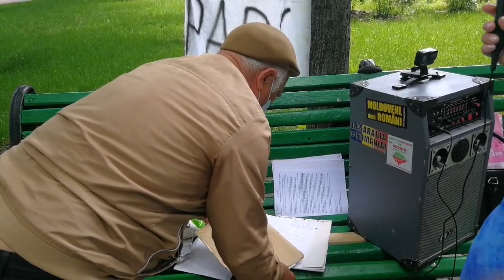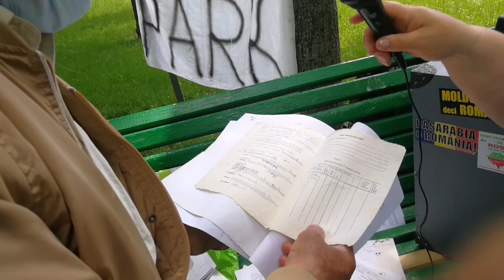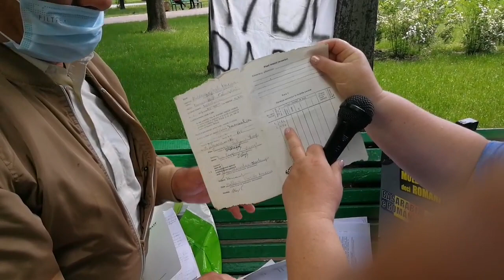De 14 ani luptă în instanţe pentru 7 ari de pămînt - Curaj.TV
Vasile Moldovanu de la Baccealia, Căuşeni a venit la MIcrofonul Liber ca să se jeluie că nu găseşte dreptate în instanţele de pe plai, deja se gîndeşte să apeleze la CtEDO.